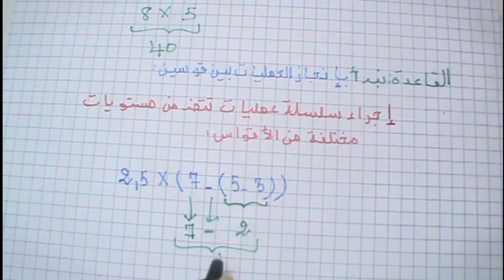إجراء سلسلة عمليات تتضمن أقواس في الرياضيات للسنة الثانية متوسط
أواصل معكم في سلسلة جديدة لشرح دروس في مادة الرياضيات للسنة الثانية متوسط
الدرس الأول في الرياضيات إجراء سلسلة عمليات لا تتضمن أقواس للسنة الثانية متوسط الجزء الأول
 الدرس الأول في الرياضيات إجراء سلسلة عمليات تتضمن أقواس و سلسلة عمليات تتضمن كسر للسنة الثانية متوسط الجزء الثاني للسنة الثانية متوسط الجزء الثاني

إجراء سلسلة عمليات دون أقواس مع حل التمرين رقم 1 و 2 الصفحة 14 السنة الثانية متوسط :